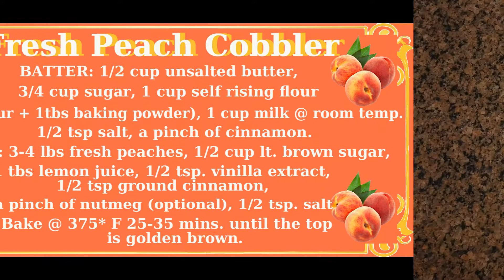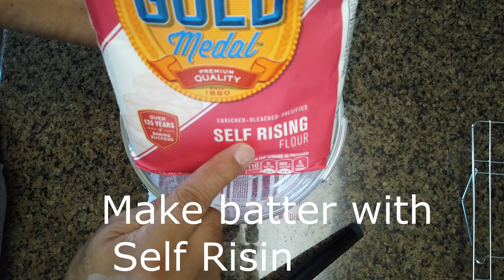Fresh Peach Cobbler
It is the peak of the peach season in California and the perfect time to bake some delicious homemade fresh peach cobbler to share with family and friends. Peaches baked into the pudding like texture of cobbler is a nice way to feature this beautiful fruit, especially when served with vanilla ice cream or fluffy whip cream. Breakfast, lunch or dinner, peach cobbler is a sure way to satisfy your taste buds and put a smile on your face.